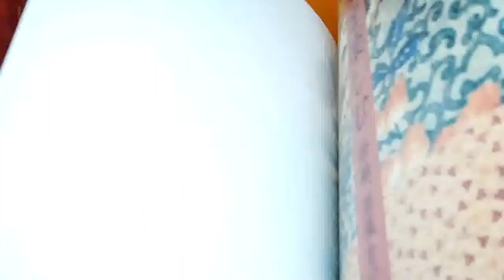MAKE JAPANESE TRADITIONAL HANGING SCROLL and FOLDING SCREEN BOOK JAPAN #1086